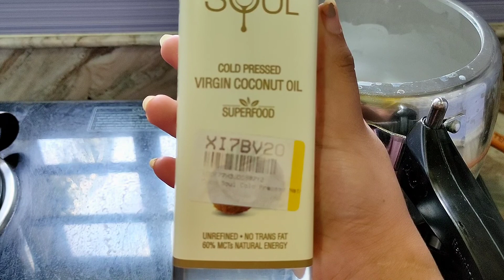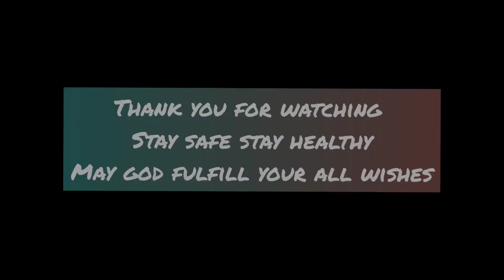The best oats recipe - how to make tasty oats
This is the best version of oats you will ever have .
Let me know your experience in the comments section 🌼